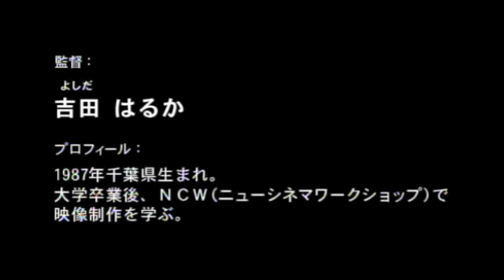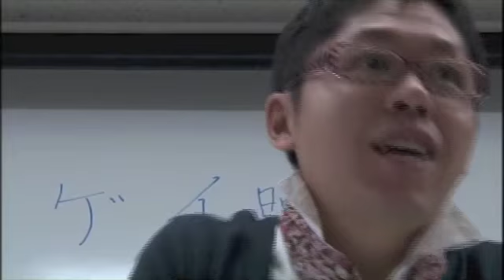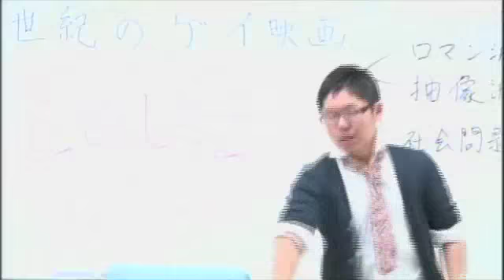くまのマイケル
監督：吉田はるか　ニューシネマワークショップ
第７回TOHOシネマズ学生映画祭
ショートフィルム部門　準グランプリ受賞